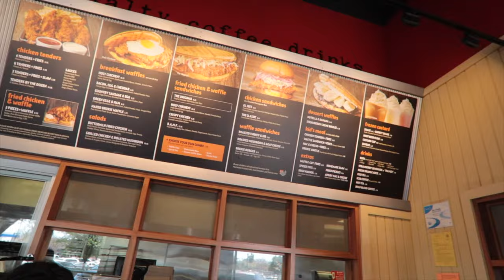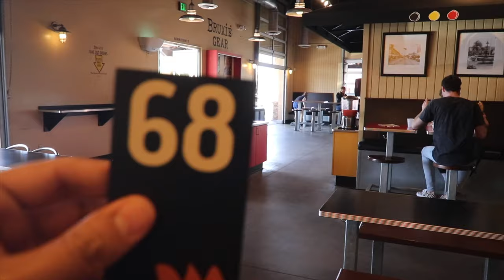Revisiting Bruxie. Is it Worth It? Is it Better? Foodie Adventures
Bruxie has been around for a long time now in Orange County. They started as a small shop in Orange, but since have opened a few other locations including one minute away from me.

I took the kids after school one day to see what was up with them since I hadn't been there in a year... maybe two. This is what happened during this new foodieadventure.

There's a reason I haven't been there in a while. Or rather several reasons, only one of those reasons has changed now.

Also if you want to take it to the next level, here are few more things about me:

Oscar Gonzalez, Notagrouch - a blog about online marketing, business and opinion

This means I may get a small commission if you purchase the service or product from my link, but you will always pay the same price as you would if you visited on your own, and sometimes I have negotiated a better deal for you so you may end up saving a little bit of cash as well.

My Youtube Equipment:

Zoom H1 Digital Audio Recorder (recommended)
Giant Squid mono lavalier microphone (recommended)
Gorilla Pod - (recommended)
Fat Gecko - (recommended)
Yeti Blue - (recommended)
Samsung Note 9
Macbook Pro
WD 4TB Portable External Hard Drive